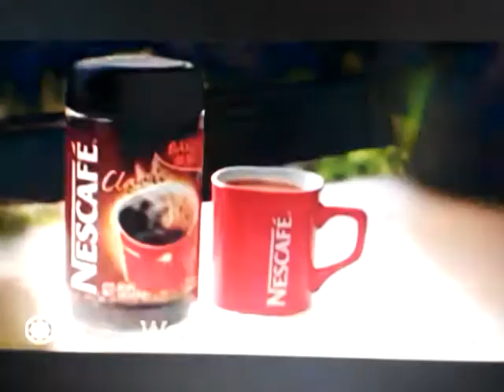Iklan Nescafe Classic - Maya Karin "English" (2008)